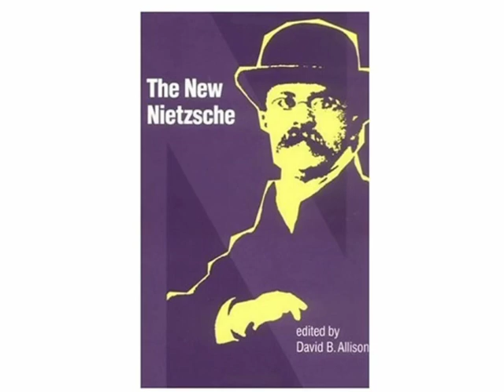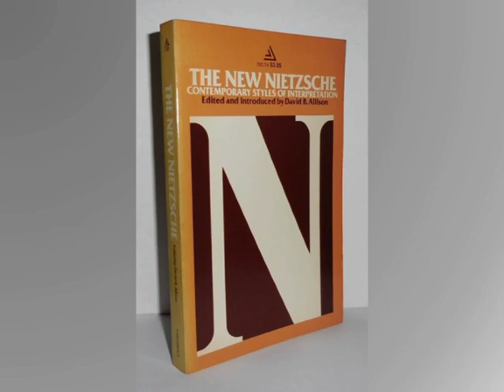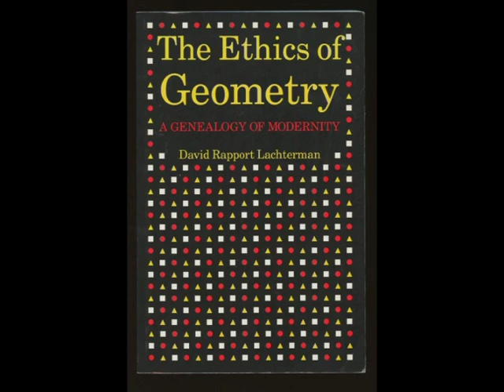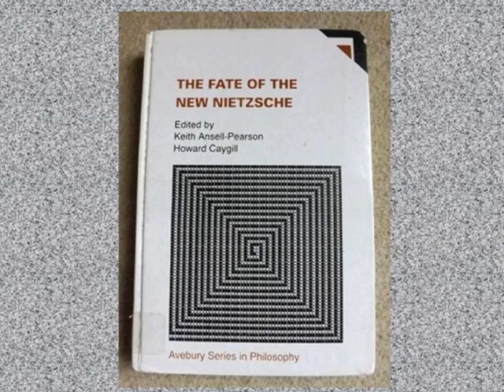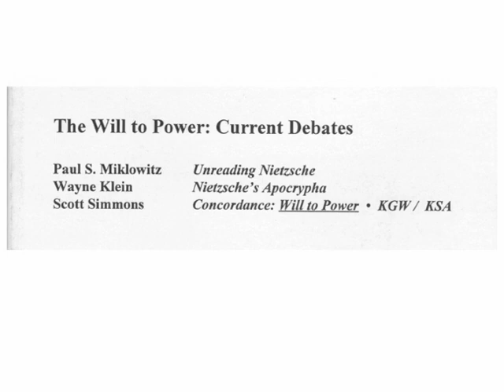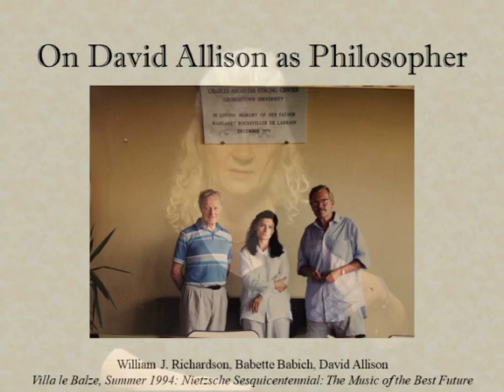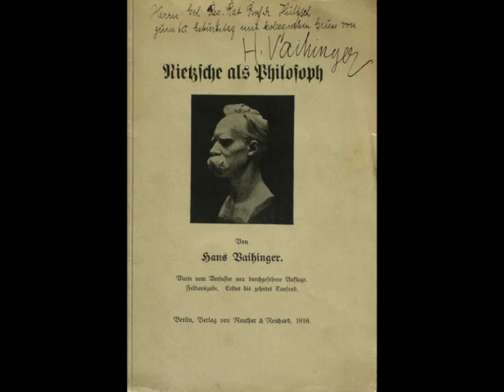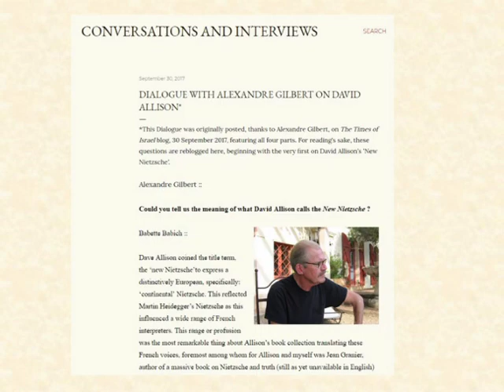'Stealing Horses': David Allison as Philosopher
Reprise of a lecture presented at the Stony Brook Philosophy Department memorial conference in honor of Prof. David Allison.